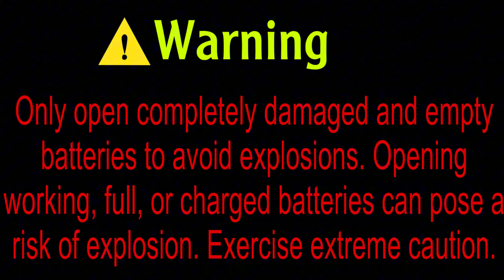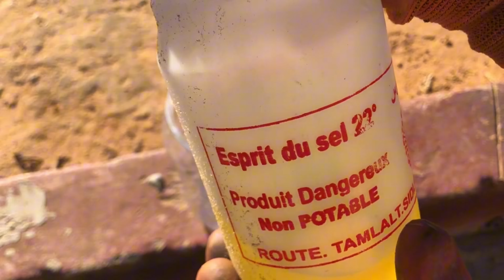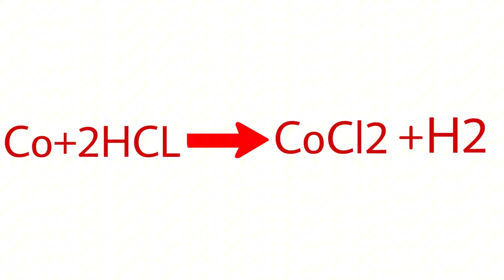Getting Free Lifetime Cooking Gas From Phone Batteries, Amazing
Hello, my amazing friends! In this special episode, I’ll reveal an ingenious and practical method to transform old phone batteries into a free gas source for cooking and heating. This creative solution is economical, helping you save money and eliminate the hassle of constantly buying gas cylinders.